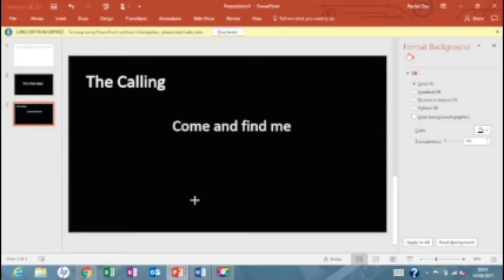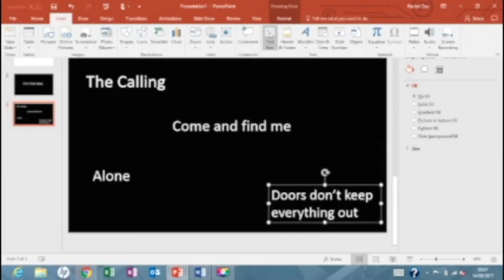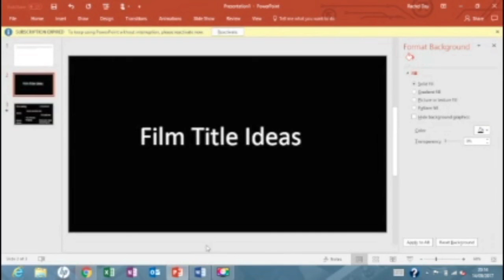Film Title Brainstorm